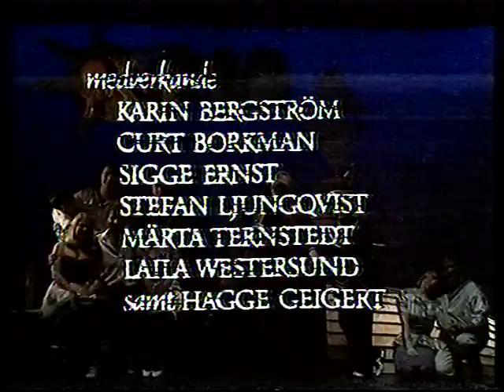Hagges Revy, 1980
Konverterad VHS. Hagges Revy, 1980.